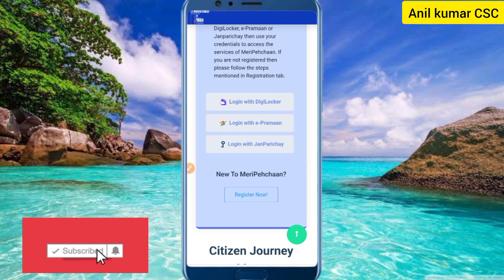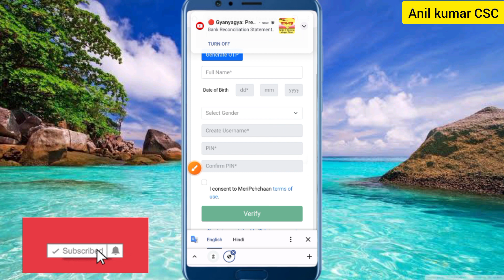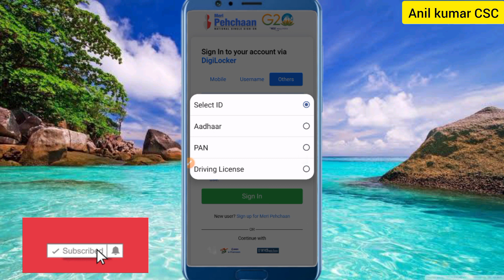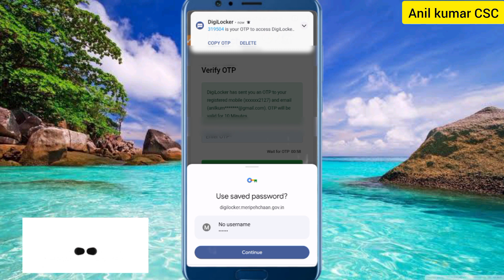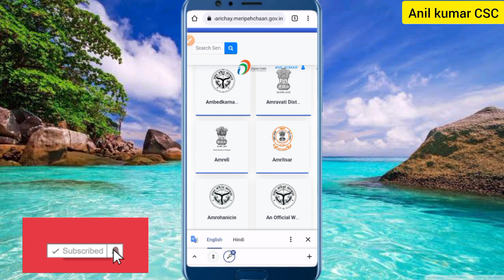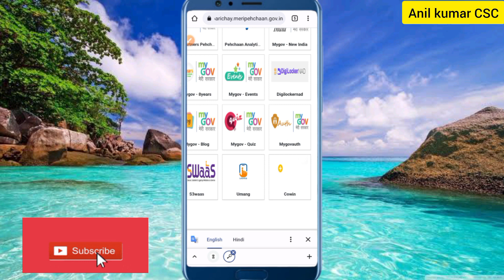Aadhar NSSO Portal Launch 2023 | NSSO Free ID Create All Service Work लाखों फायदा | Single Sign On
🙏About Video:- Doston es video me complete process bataya gya hai. Aadhar (NSSO) Portal pe id create kaise kare All state ka kaam karke aap lakho ki kamai kar sakte hai.
MeriPehchan _ National Single Sign On (NSSO) Portal is a authentication service in which a single set of credentials provide access to multiple online applications or service. This offers major benefit for both users and application administrators.